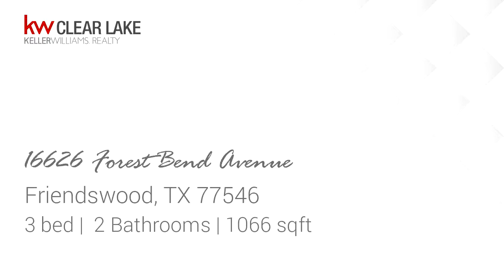Residential for sale - 16626 Forest Bend Avenue, Friendswood, TX 77546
SHOW STOPPER IN FRIENDSWOOD!  EVERYTHING NEW! NEVER FLOODED!  POPULAR OPEN CONCEPT! LIVING ROOM KITCHEN AND FAMILY ROOM ALL OPEN! NEW APPLIANCES WITH CUSTOM CABINETRY WITH THE SWEET SOFT CLOSE FEATURE EVERYONE LOVES! THE MASTER SUITE IS HUGE AND INVITING! LARGE CLOSETS FOR STORAGE THROUGHOUT THE HOME FOR YOUR CONVENIENCE! BEAUTIFULLY DESIGNED TO PLEASE THE PICKIEST HOME SHOPPER! CONTEMPORARY STYLE IN PAINT AND ALL FIXTURES WILL NOT DISAPPOINT YOU! WALKING DISTANCE TO THE ELEMENTARY AND NEIGHBORHOOD PARKS! ZONED TO EXEMPLARY CLEAR CREEK SCHOOLS! LARGE TREES FOR SHADE AND THE CURB APPEAL OF THIS HOME IS OUTSTANDING! AIR CONDITIONER 2019! ROOF 2019! WATER HEATER 2019!  WOW! Make an appointment today and make this one yours!

Bedrooms: 3
Bathrooms: 2
Square Feet: 1066
Price: $195,000

07/15/2019 06:26:03 am

Last modified: